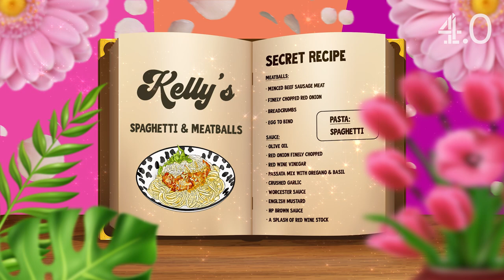Chunkz Cooks For ArrDee’s Mum on MOTHER’S DAY! | Secret Sauce | Channel 4.0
@channel4.0 presents series two of Secret Sauce. As hosted by @Chunkz   who goes head-to-head with a celebrity to cook their family elder’s favourite dish. Judged in a blind taste test, who will win? And who will have to face a forfeit?

Get ready for an epic showdown on this special Mother's Day episode of Secret Sauce! Rapper @ArrDeeTV  goes head-to-head against Chunkz in a spaghetti and meatball cook-up. A beloved family classic that's sure to evoke nostalgia and warm memories. But the real question is: can Chunkz impress ArrDee's mum with his culinary skills? You won't want to miss this! 👀🍝
Starring:

Production:
🎥 Wall of Productions x acme

Ready to bring the heat to your kitchen? Get all the essentials below. Channel 4 will receive a share of sales through these links.

Silicone Kitchen Utensil Set
Professional Kitchen Knife Set
Frying Pan and Saucepan Set With Lids
Plastic Utility Cutting Board
Premium Organic Bamboo Wooden Chopping Board
Acacia Wood Cutting Board